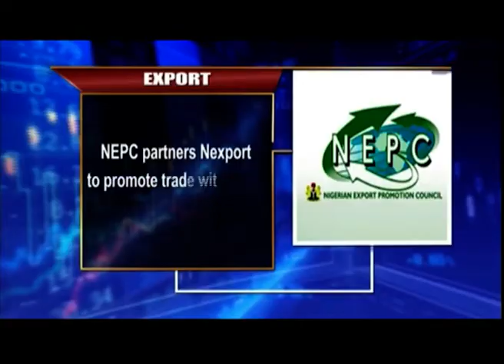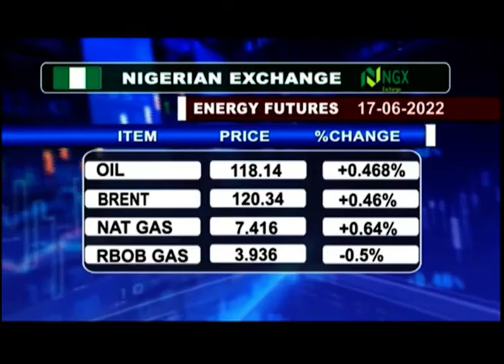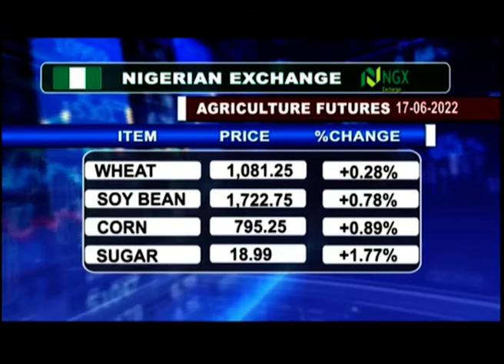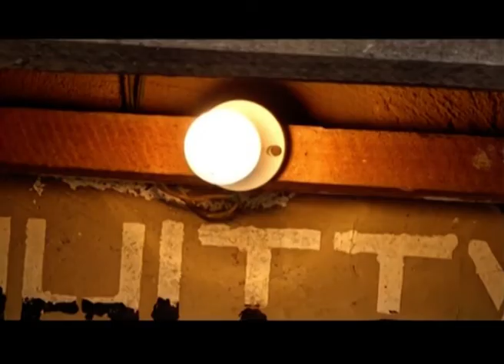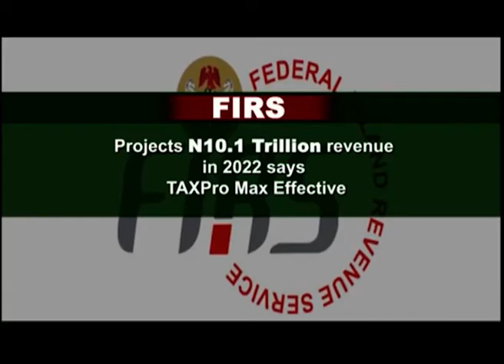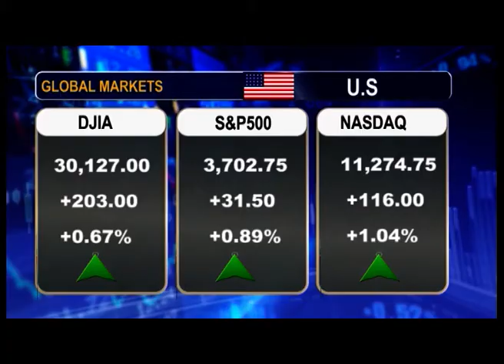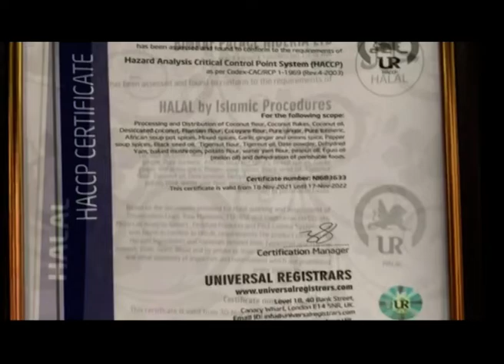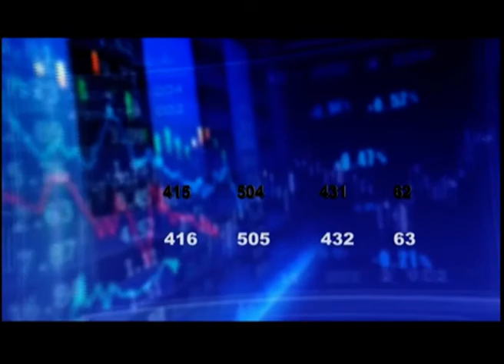BUSINESS EXPRESS EPISODE 968 FRIDAY, 17TH JUNE 2022